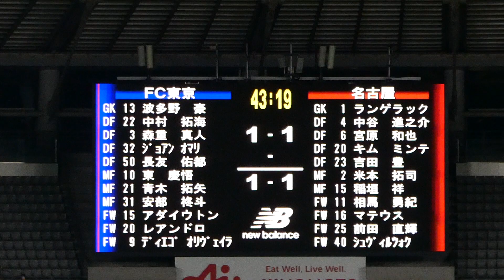20210922 FC東京 vs 名古屋 ＠味スタ（3）シュヴィルツォクのゴール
2021/09/22（Wed）明治安田生命J1リーグ 第32節
FC東京 1-1 名古屋

43分　シュヴィルツォクのゴール（FC東京1-1名古屋）

FC東京 vs 名古屋 ＠味スタ【J1リーグ】